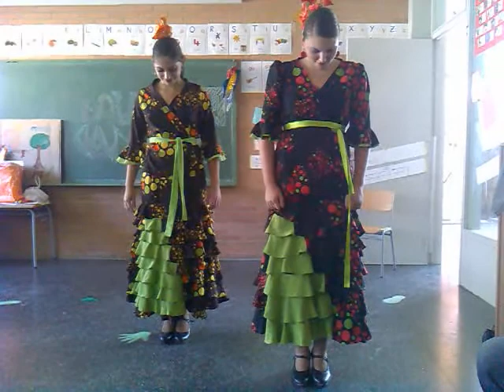20082010425.mp4 BAILAORAS, LA ROSA ENS A PRESENTAT AQUESTES NOIES I ENS HAN BALLAT UNA MICA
BAILAORAS, LA ROSA ENS A PRESENTAT AQUESTES NOIES I ENS HAN BALLAT UNA MICA